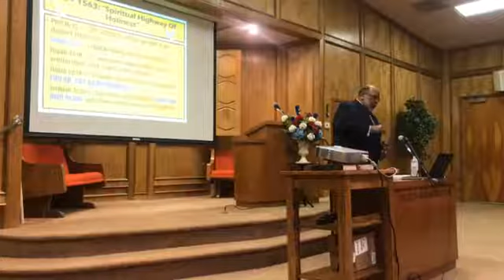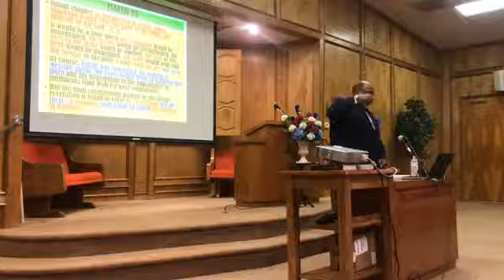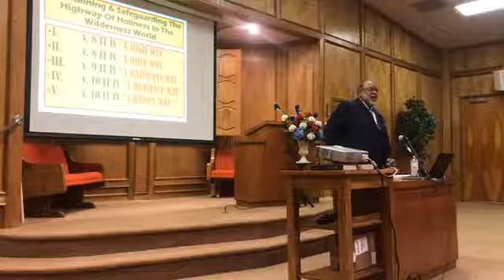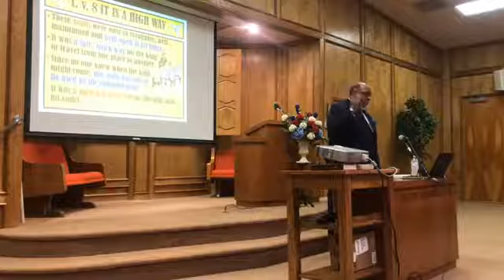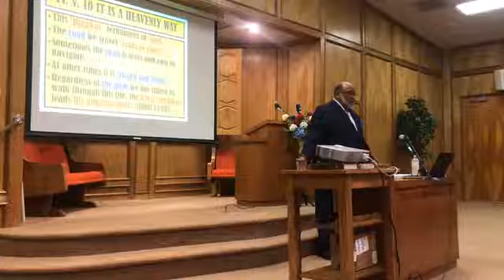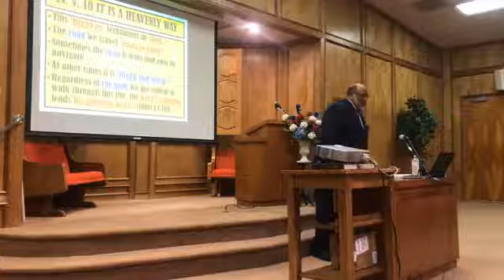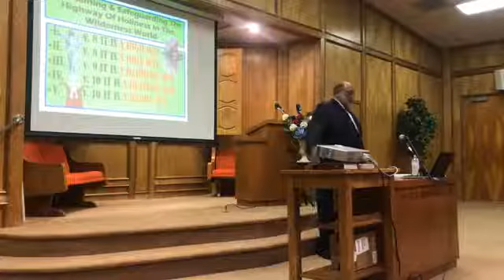Rufus F. Johnson - Maintaining & Safeguarding the Highway of Holiness in the Wilderness of the World